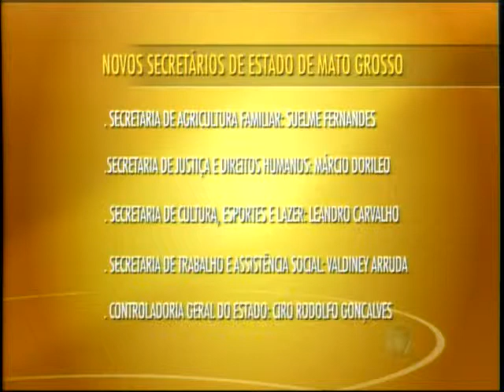governador Pedro Taques anuncia 5 novos secretários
Agora o único nome pendente para o primeiro escalão é de que irá comandar a secretária de ciência e tecnologia de Mato grosso.